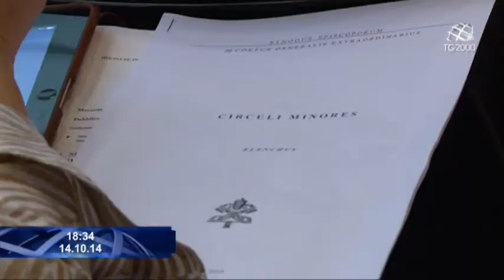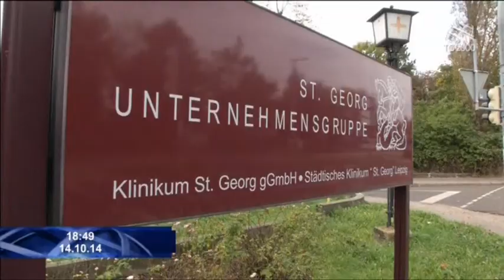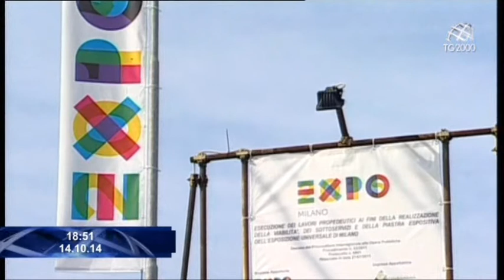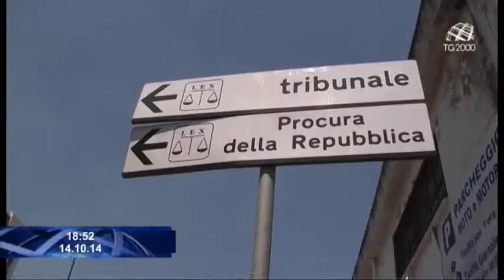Tg2000 del 14 ottobre 2014